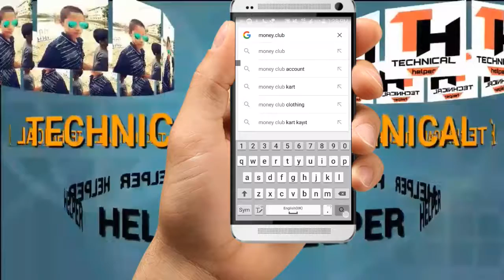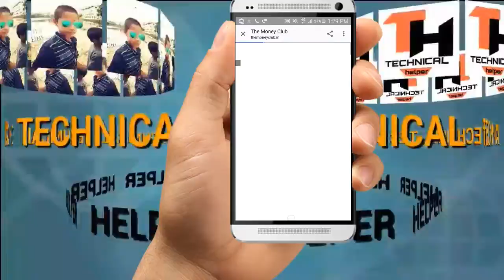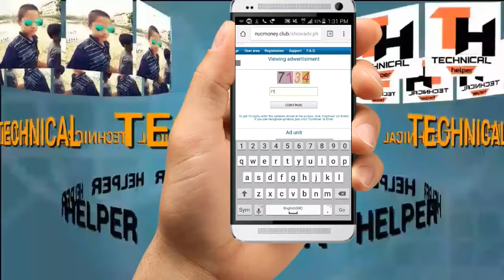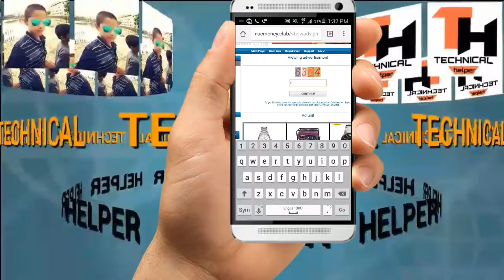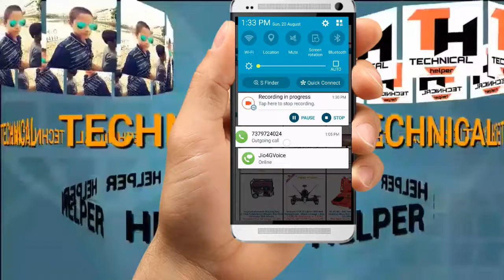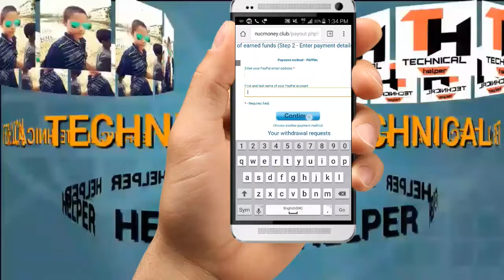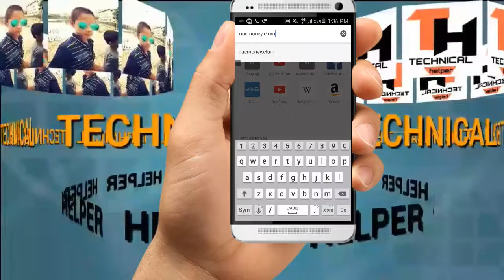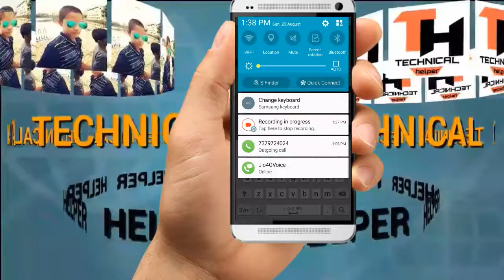।।वीडियो तो देखो एक बार ।1- 3 घन्टे काम करके 300-500$ कमाए।।how to earn मनी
My channel technical helper
10 hidden feature in samsung galaxy note 3 HD